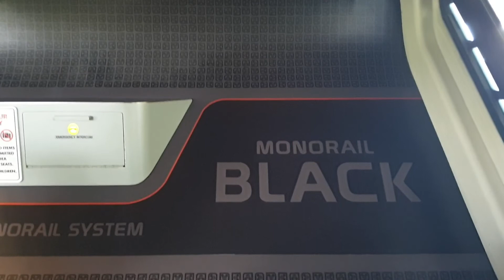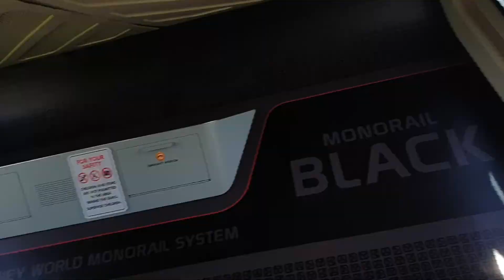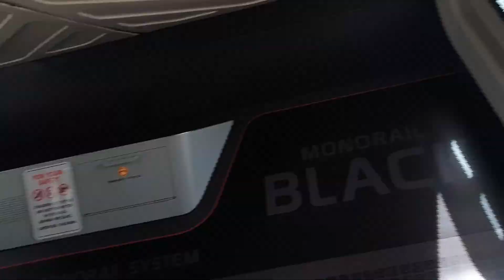Day 3 - Walt Disney World - Magic Kingdom, Riding the Monorail to it.